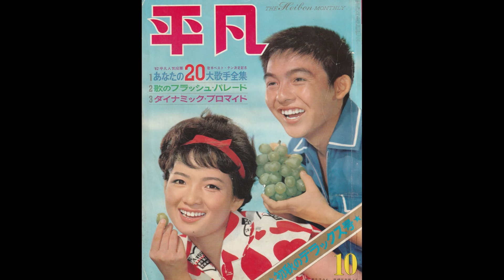兄弟拳バイクロッサー【END「その名も兄弟拳バイクロッサー」】高橋元太郎（KyodaiKen Byclosser Ending）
1985年1月10日から9月26日まで日本テレビ系で毎週木曜17:30 - 18：00に全38回が放送された東映製作の特撮テレビ番組「兄弟拳バイクロッサー」。オープニング曲「たたかえ！バイクロッサー」とエンディング曲「その名も兄弟拳バイクロッサー」は、日本の男性アイドルグループの元祖「スリー・ファンキーズ」初代メンバー！NHKの元祖うたのおにいさん！そして、TBS系列:月曜20時放送のテレビ時代劇「水戸黄門」のうっかり八兵衛役でお馴染みの「高橋元太郎」が共に歌唱していた。これまで「マッハGoGoGo（Speed Racer）」や「ウルトラマンタロウ」のカバー歌唱はしていたが、特撮テレビの主題歌は初めてであった。

■アネモイエンタテインメント【SNSリンク集】